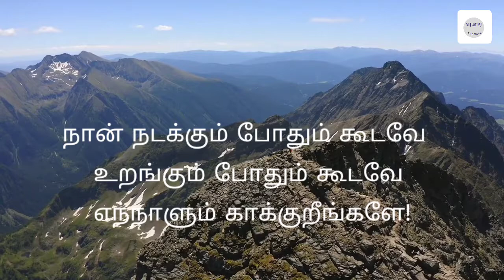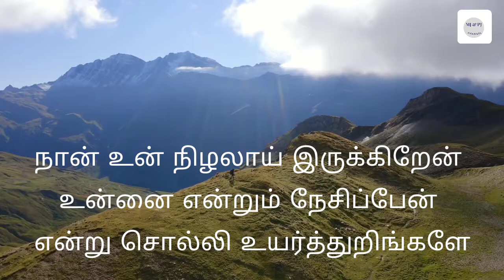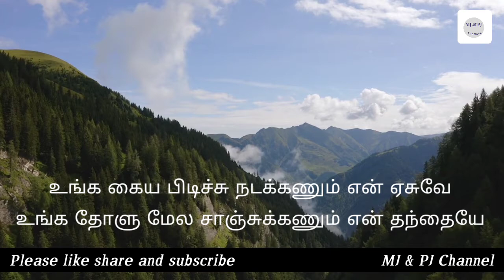Unga Kaiya Pidichu With Lyrics In Tamil l Tamil Jesus Song l MJ & PJ Channel